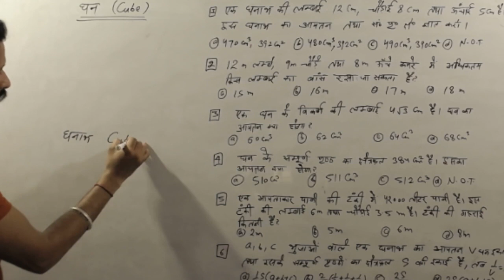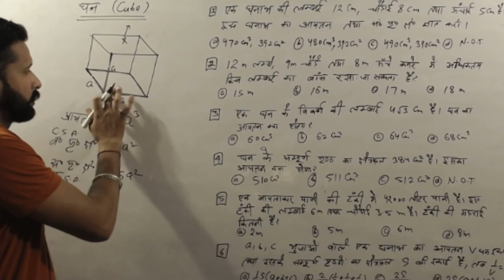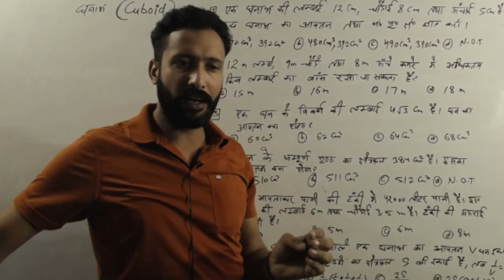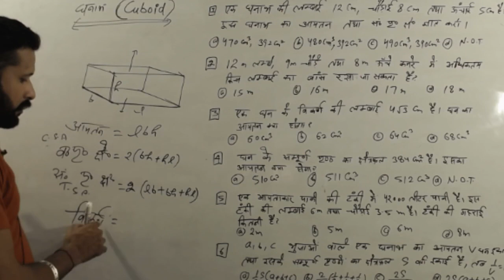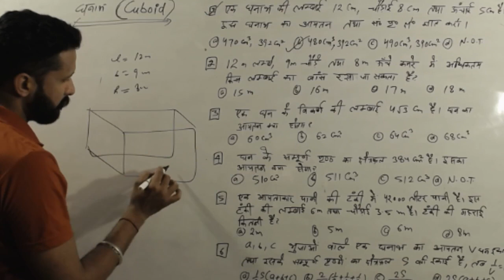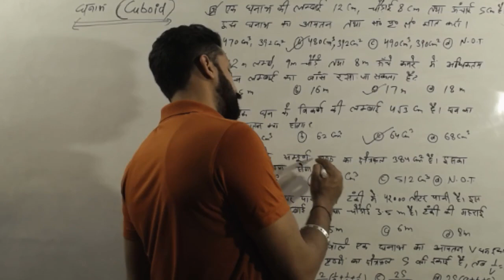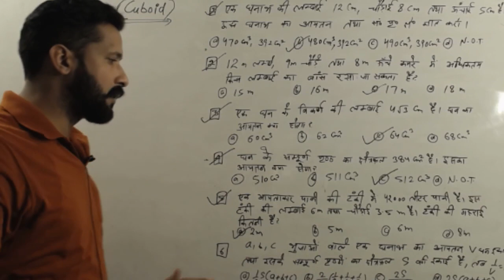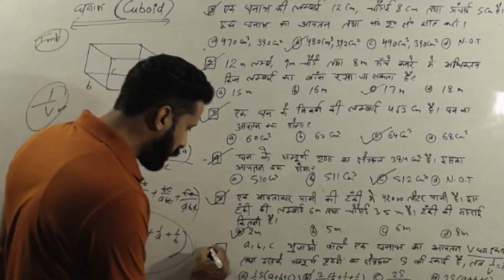MENSURATION // IMPORTANT TOPIC FOR ALL COMPETETIVE EXAMS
shiksha hub institute